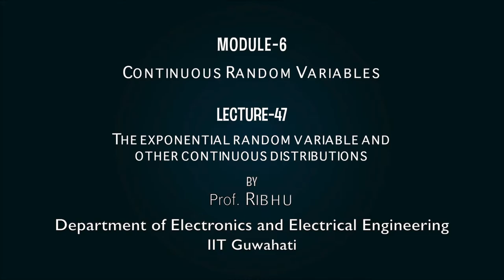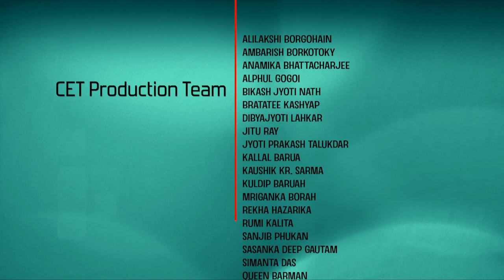Lec 47: The exponential random variable and other continuous distributions